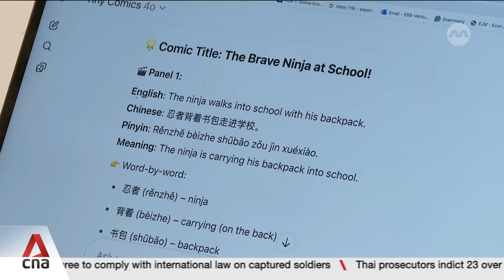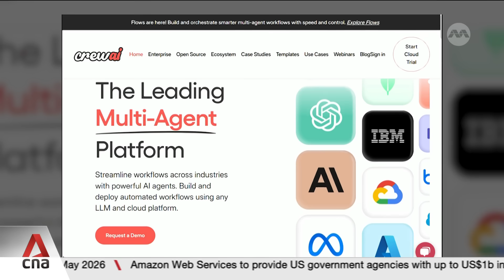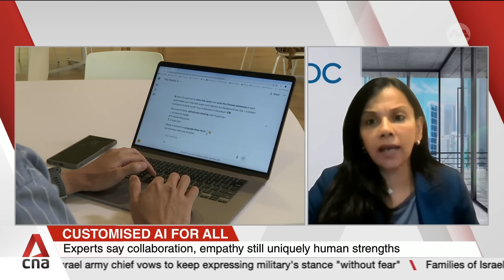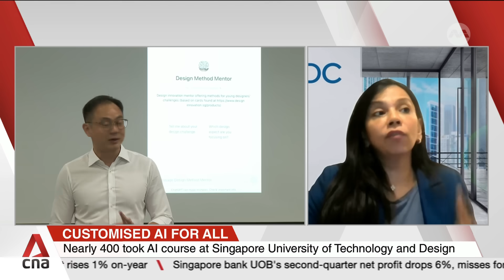More signing up for courses teaching them to build custom AI bots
Ordinary Singaporeans with no coding background are seizing the chance to build their own AI bots. These are tools that can remember routines, automate chores and send reports without being asked. Enrolments for some of these courses have soared nearly 400 per cent since 2023. With AI Singapore promising it can be “as easy as making a PowerPoint", schools and training providers are racing to meet the surge. Deepika Giri, Associate Vice President at technology consultancy IDC Research, shares more on customised AI assistants.